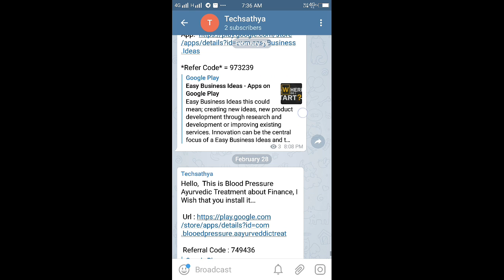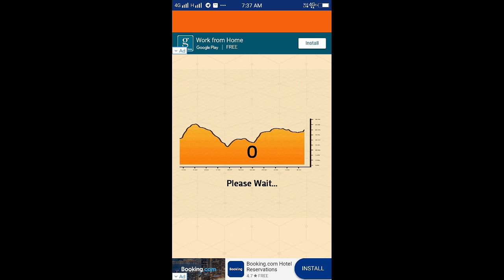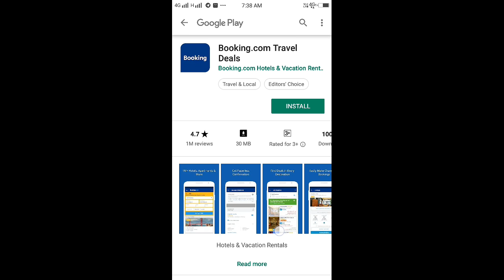Earn Free Paytm Cash Daily | In Telugu | Tech Satya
Hi, It is Bitcoin Stockchart App and I want you also install it.

Telegaram channel

Techsathya
Technology